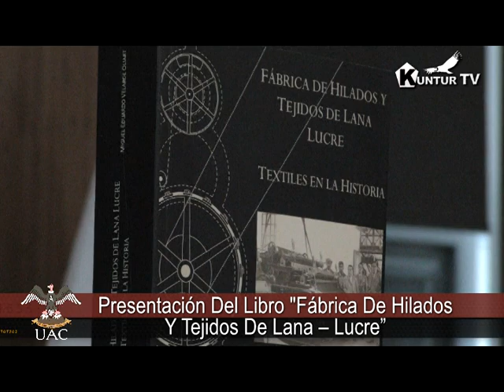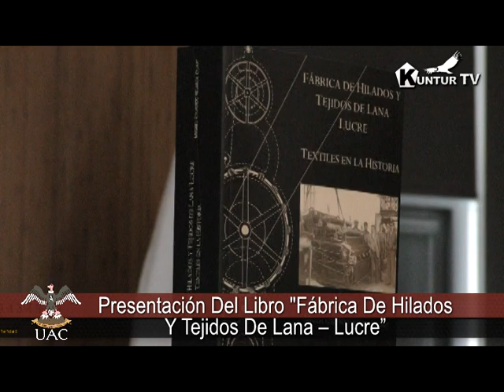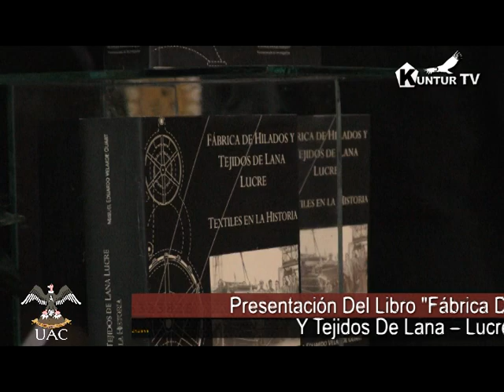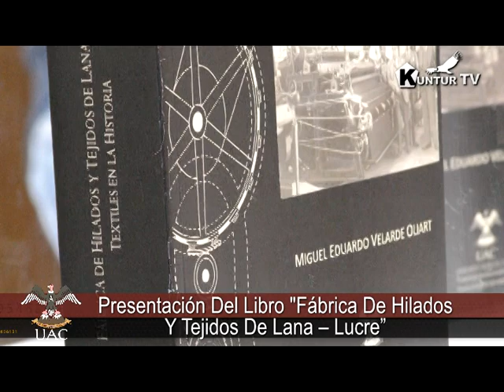PRESENTACIÓN DEL LIBRO: "FÁBRICA DE HILADOS Y TEJIDOS DE LANA LUCRE"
PRESENTACIÓN DEL LIBRO: "FÁBRICA DE HILADOS Y TEJIDOS DE LANA LUCRE, TEXITLES EN LA HISTORIA"

Emisión Kuntur TV: 28 de abril 2018